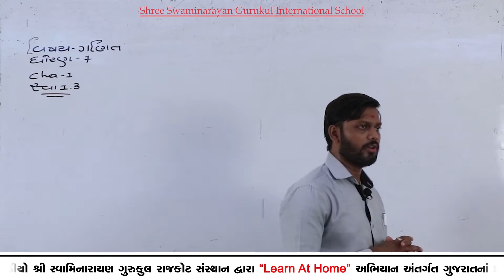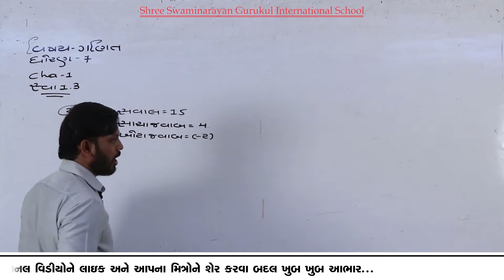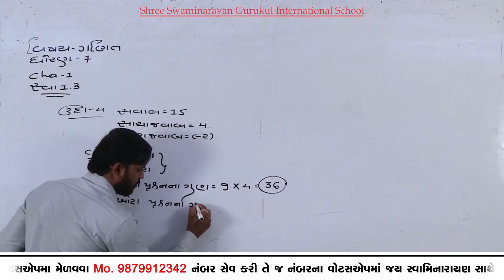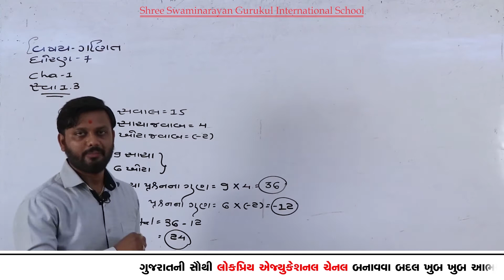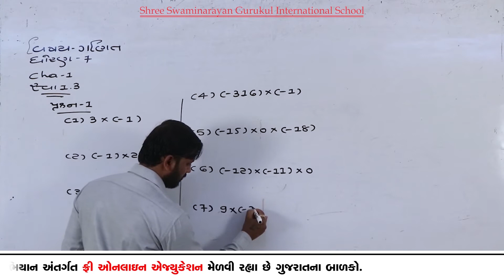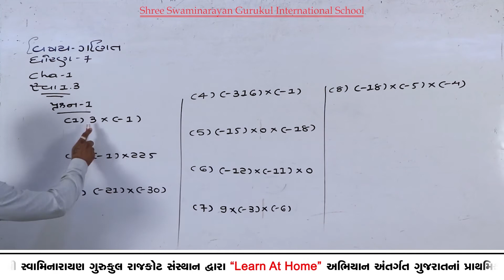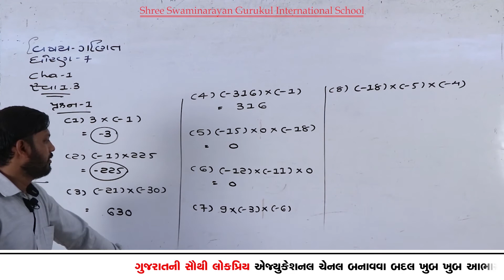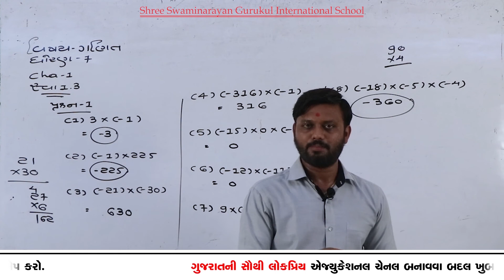SGIS | STD 7th Maths |Ch.1 પૂર્ણાંક સંખ્યાઓ (સ્વા 1.3) | LP087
* Junagadh Gurukul
* Surat Gurukul
* Hyderabad Gurukul
* Taravada Gurukul (The Birthplace Of Shastriji Maharaj)
* Navsari Gurukul
* Mumbai Gurukul
* Bangalore Gurukul
* Narmada Gurukul - Nilkanth dham Poich
* Gyanbag Gurukul
* Gulbarga Gurukul
* Bidar Gurukul
* Vadodara Gurukul
* Raipur Gurukul
* Morbi Gurukul
* Vidyanagar Gurukul
* Bhayavadar Gurukul
* Keshod Gurukul
* Una Gurukul
* Solapur Gurukul
* Jadcherla Gurukul
* Vijayawada Gurukul
* Nagpur Gurukul
* Bhavnagar Gurukul
* Ratanpar Gurukul
* Delhi NCR
* Jamnagar Gurukul

* Dallas Gurukul
* Phoenix Gurukul
* New Jersey Gurukul
* Chicago Gurukul
* Atlanta Gurukul
* Los Angeles Gurukul
* Toronto Gurukul
* Melbourine Gurukul
* SpringField Gurukul